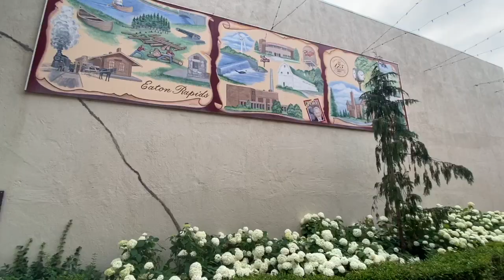MotorCities National Heritage Area